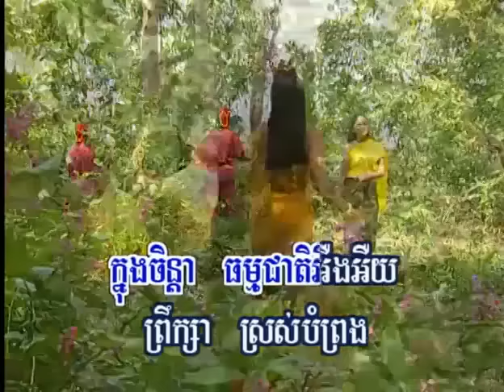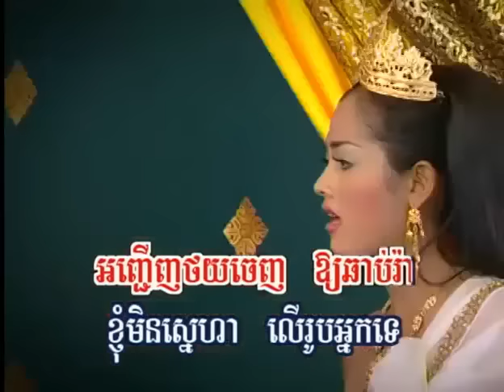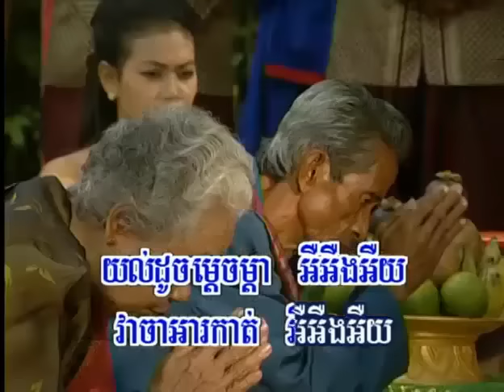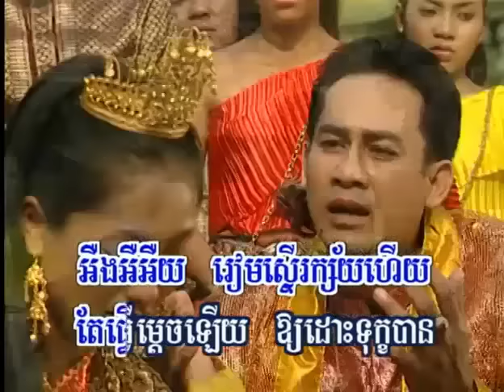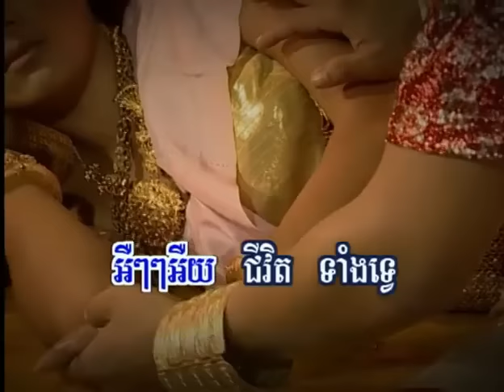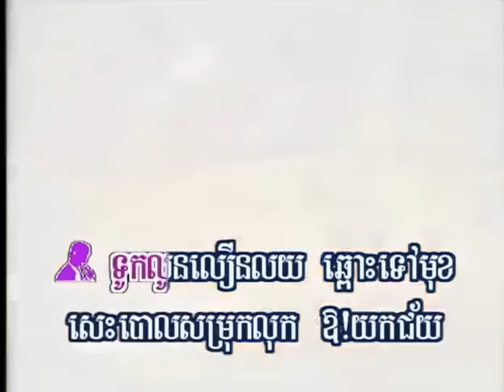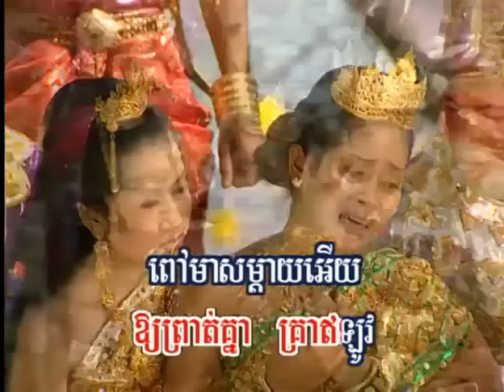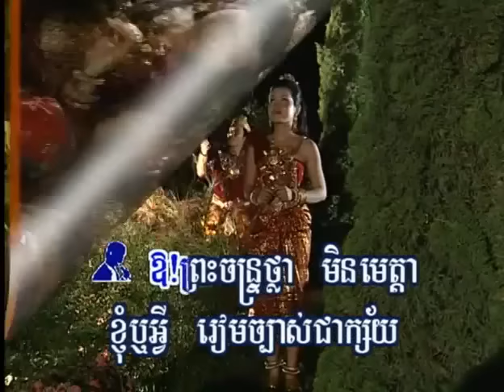ចម្រៀងជាខ្យែរឿង​៖ សង្ខ័សិល្បជ័យ - Khmer Movie Song [Sang Seil Chey] Full HD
សូមអរគុណចំពោះការទស្សនាឆានែលរបស់ខ្ញុំ……..
សូមអរគុណ…..